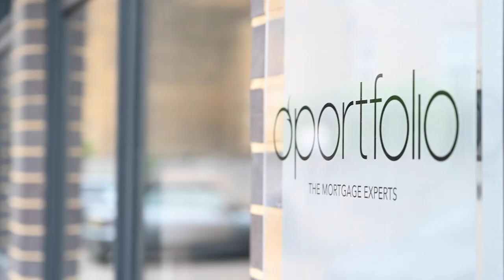When Harry Met Oliver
World renowned wildlife photographer Harry Skeggs sits down with managing director of Oportfolio mortgages Oliver Whitehead to discuss what we can all do to protect our environment and the animals that live in it. They also discuss Oportfolio's support for Harry's Antarctica documentary 'Dare to hope' which premieres this September.